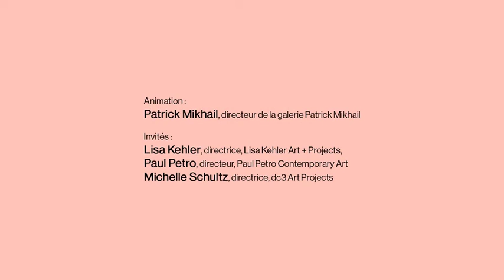Papier 2017 - Trading art in canada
L’AGAC est heureuse de présenter « Trading Art in Canada », une table ronde pancanadienne abordant les différents enjeux et caractéristiques du marché de l’art à travers le pays. La discussion permettra à trois acteurs importants du milieu de l’art contemporain canadien de traiter de leur réalité respective. Ainsi, cette table ronde rassemblera Lisa Kehler (Lisa Kehler Art + Projects) de Winnipeg, Michelle Schultz (dc3 Art Projects) d’Edmonton, Paul Petro (Paul Petro Contemporary Art) de Toronto et sera animée par Patrick Mikhail (galerie Patrick Mikhail) d’Ottawa et Montréal.

Animation :
Patrick Mikhail, directeur de la galerie Patrick Mikhail

Invités :
Lisa Kehler, directrice, Lisa Kehler Art + Projects, Paul Petro, directeur, Paul Petro Contemporary Art et Michelle Schultz, directrice, dc3 Art Projects

Le programme éducatif est présenté grâce au soutien financier de la Fondation de la famille Claudine et Stephen Bronfman.